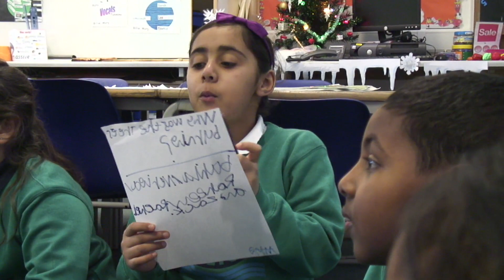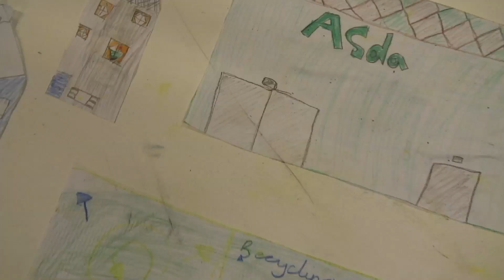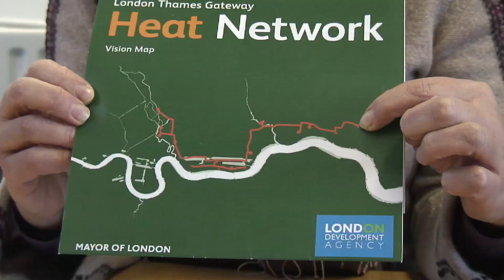Animals' Lawsuit Project part 2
The Animals' Lawsuit Project
Barking Hi-Lo Energy at Gallions School
An educational programme on low-carbon energy
in collaboration with Di Muro Film and Photography